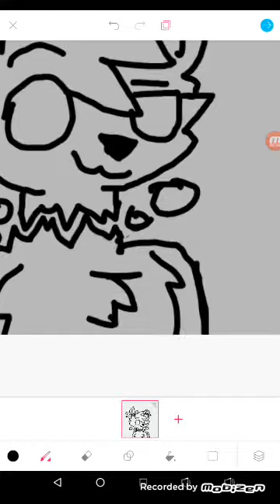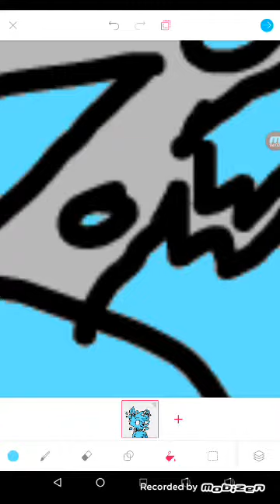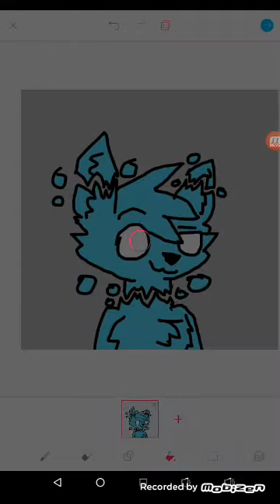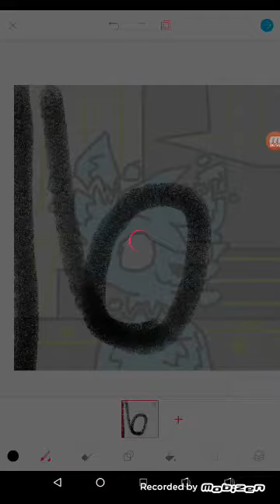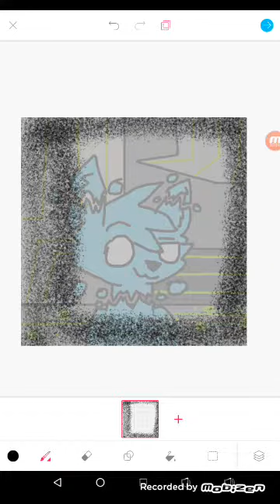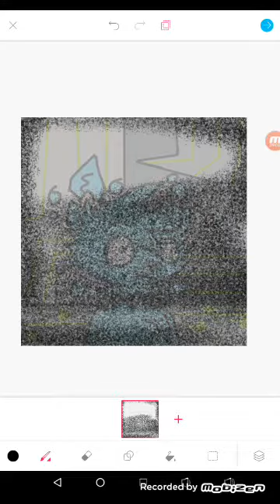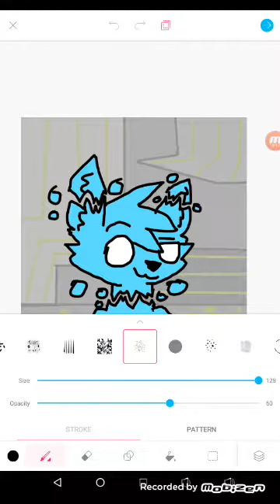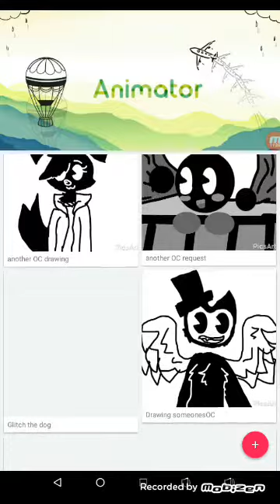Announcement and apology (TURN UP VOLUME)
Hello!! Sorry I haven't been very active.. Also sorry about my voice,I'm sick again.. The audio is also very poor so i recommend turning up the volume. I'm going to try and finish the Zach story soon. I don't have much to say except sorry for not being active and I'm changing my avatar. So yeah, thanks for reading the description! X3